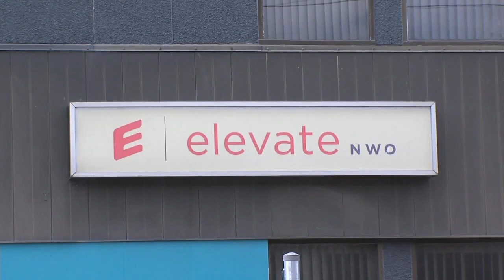Local agencies hope to capitalize on increased homelessness funding